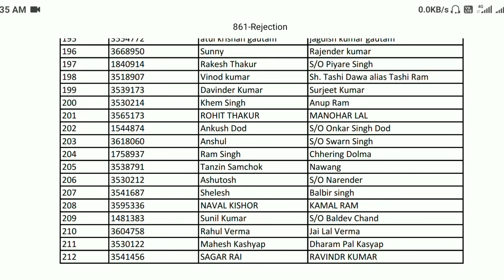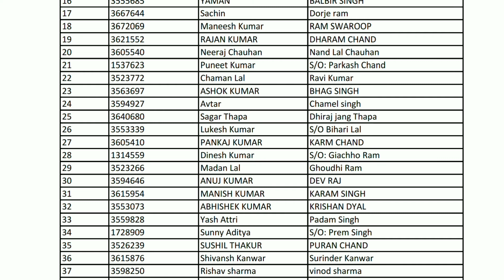HPSSC HAMIRPUR Various Post Code Important Notification Rejection List Document Submission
HPSSC Hamirpur 23 January 2021 Various Post Code Rejection List Total Rejected Candidates HPSSSB Hamirpur document submission notice